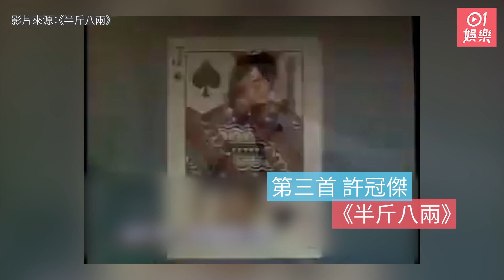《聲生不息》向港樂致敬啱心水？ 網民投最有代表性十首廣東歌